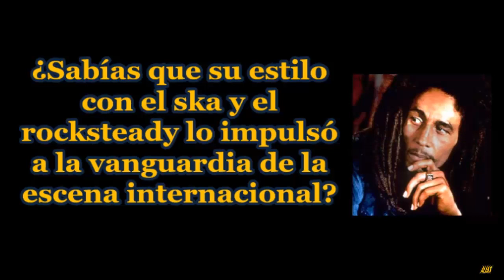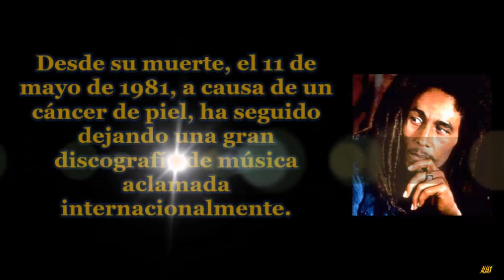HISTORIA DE BOB MARLEY .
Robert Nesta Marley, conocido como Bob Marley (nacido el 6 de febrero de 1945 en Nine Miles, Saint Ann Parish, Jamaica, y fallecido de cáncer el 11 de mayo de 1981 en Miami, Florida, Estados Unidos), fue un cantautor jamaicano de reggae.

Hijo de Cedella Booker, una afro-jamaicana que cuando nació Bob, tenía 18 años y de Norval Marley, un jamaicano blanco de ascendencia inglesa (su familia provenía de Essex), capitán de los Royal Marines (infantería de marina británica), quien se consideraba inglés, debido a que al ingresar a las Fuerzas Armadas Británicas para la Primera Guerra Mundial, en el formulario dijo ser inglés, para que no se le cuestionara mayor cosa (y porque en esa época Jamaica era una colonia del Reino Unido y su población blanca tenía la nacionalidad británica). La fecha de nacimiento de Norval es motivo de controversia ya que según muchas fuentes nació en 1895 (por lo que tendría 50 años cuando nació su hijo Bob Marley) pero según otras fuentes nació mucho antes, en 1881. Aunque Norval ayudaba económicamente a su mujer y a su hijo, rara vez veía a su hijo por pasar el tiempo viajando; además, según algunas fuentes, su madre (la abuela de Bob) lo presionaba para que se alejara del niño por prejuicios racistas.[cita requerida] El padre de Bob murió cuando este tenía 9 años, en 1954.

Bob Marley es el hombre que llevó la música jamaicana y el movimiento rastafari a un público mundial. Ha vendido más de 200 millones de discos en todo el mundo.

"No vivas para que se note tu presencia, sino para que se sienta tu ausencia. - Bob Marley, la leyenda del reggae.

Si te gusto: LIKE y COMPARTE